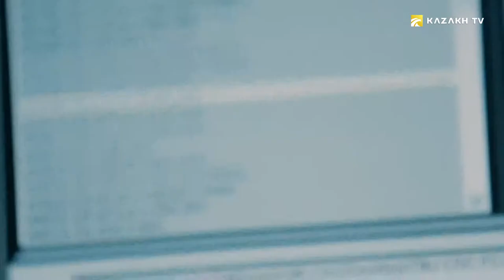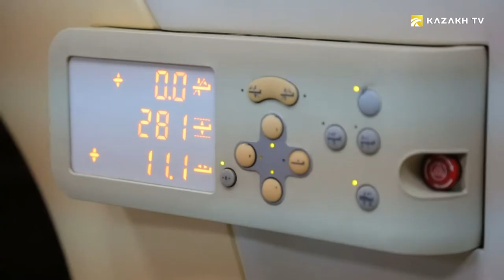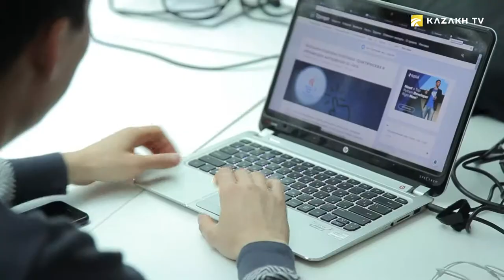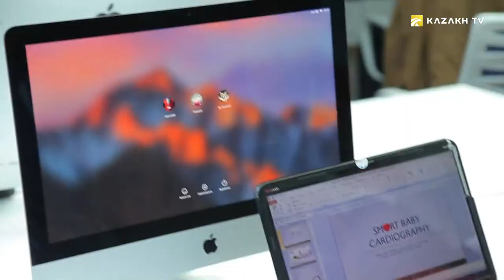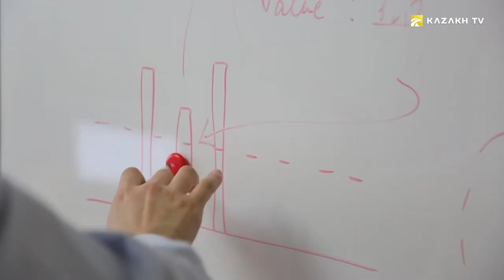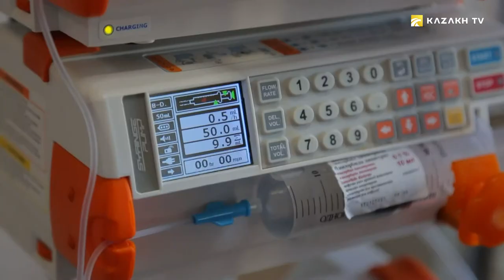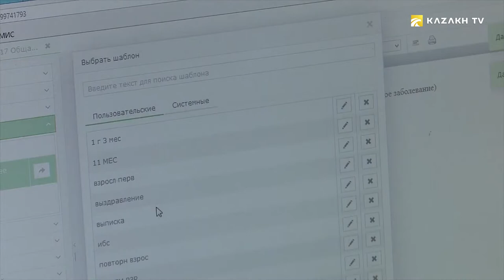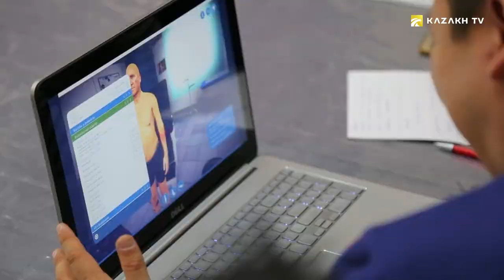Digital Кazakhstan №7. Digital reforms in Kazakhstan's healthcare system